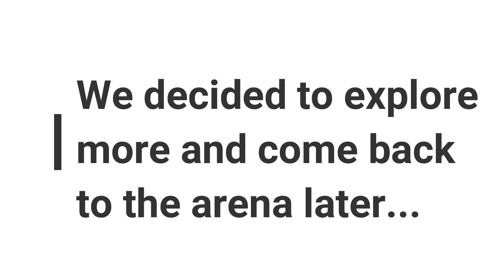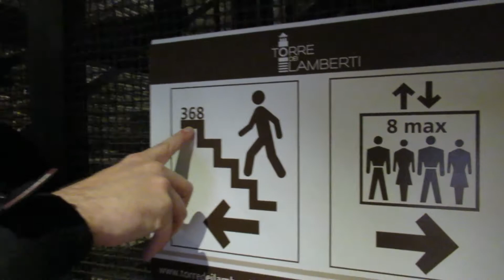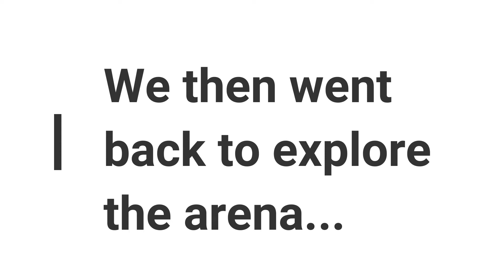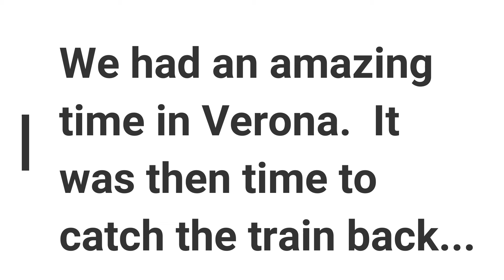Exploring Verona: Italian Food, Romance & History | Italy Travel Vlog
Join us as we explore the romantic city of Verona, Italy, famous for its rich history and delicious cuisine. In this travel vlog, we savor authentic Italian food at local restaurants, from fresh pasta to mouthwatering gelato. We also visit iconic landmarks, including Juliet’s Balcony, the ancient Roman Arena, and stroll through Verona’s charming streets.

Whether you're dreaming of your next trip to Italy or are curious about Verona's hidden gems, this vlog will inspire your travel plans!